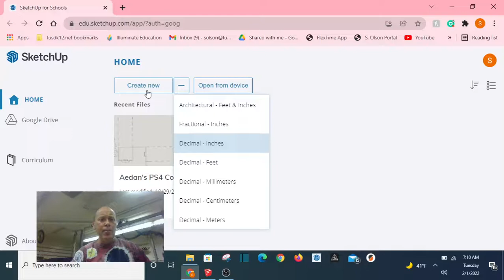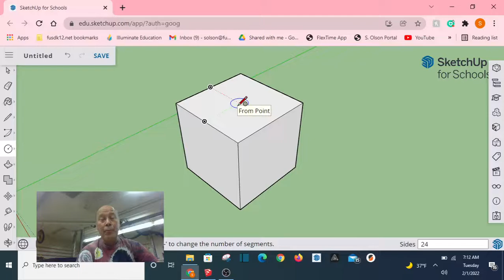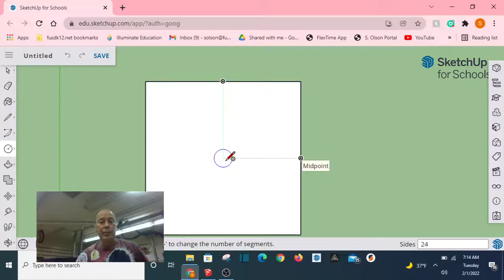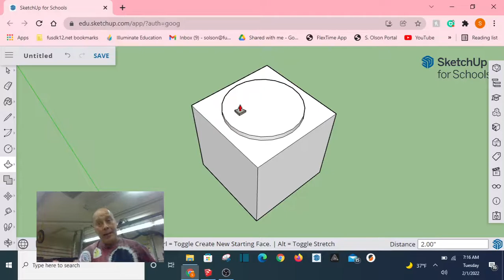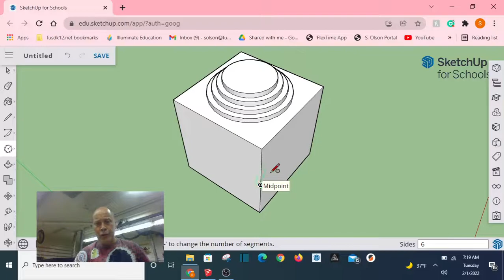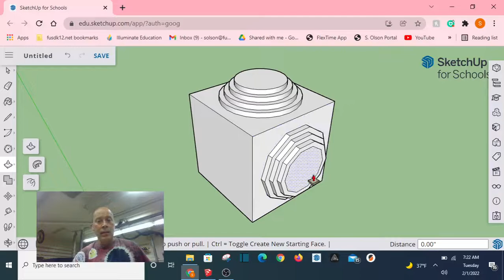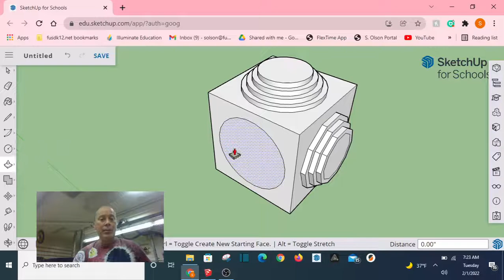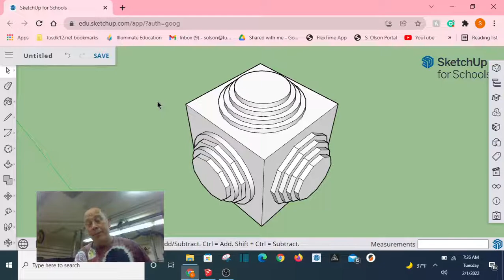CMSOLSON Sketchup Lessons #6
I demonstrate the use of Circles and Polygons